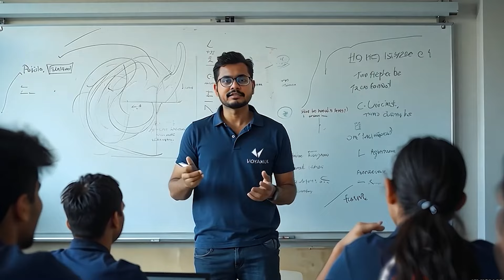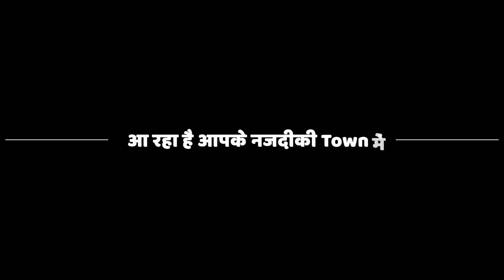शिक्षालय | Real Revolution For UP Board Student | Shikshalaya Powered by Vidyakul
🤳Batches में admission/enquiry के लिए Call करें : 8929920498

📝free handwritten notes:
🪷 One Shot के लिए देखें -

🪷Important Questions के लिए देखें -

🪷Numericals के लिए देखें -